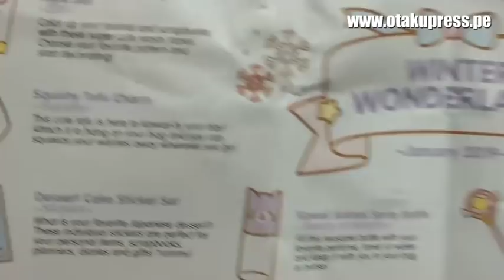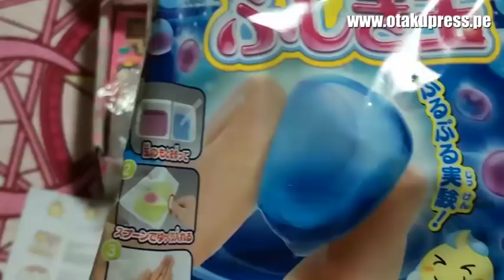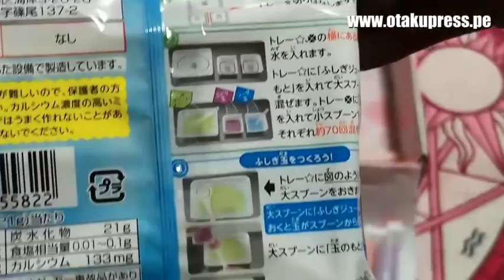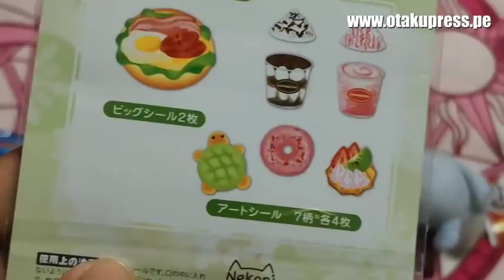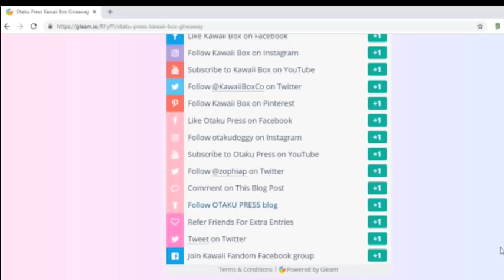CARD CAPTOR SAKURA EN LA KAWAII BOX (REVIEW)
Otaku Press sortea una Kawaii Box con hasta 10 productos lindos directamente desde Japón. En esta edición recibí también un hermoso lapicero de Cardcaptor Sakura.

Revisa este unboxing de la edición de enero del 2019 de la Kawaii -Box. Los items son 100% oficiales y se incluyen marcas como Pusheen, Pokémon, Cardcaptor Sakura, Rilakkuma, Hello Kitty, y muchas más.

Revisen una descripción de cada producto en el blog de Otaku Press 🎁

☆ ☆ ☆ ☆ ☆  SORTEO MUNDIAL ☆ ☆ ☆ ☆ ☆ ☆ ☆ ☆

Sorteo: 15 de febrero del 2019. Anuncio vía Youtube Stories.

ACTUALIZADO 18/02/2019: El ganador ya recibió un email y debe responder con sus datos :D

Curiosidades de este video:

- Los que me escribieron por Instagram y Facebook se enteraron antes del sorteo :D Gracias por su interés
- Compartiré más videos por Instagram sobre cómo usar algunos de los productos que ven aquí. Realmente son muy útiles.
- Ya falta cada vez menos para el viaje planeado a Japón *--- *

- 1 opción para el sorteo exclusivo para suscriptores de Otaku Press de productos oficiales sobre anime o manga comprados en Japón (sin envío). El sorteo se realizará al regreso del viaje.